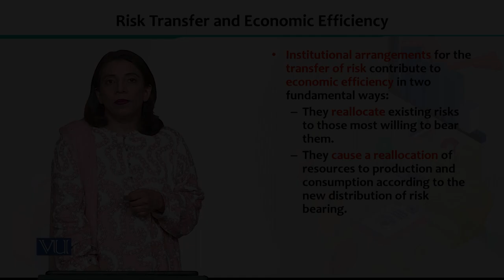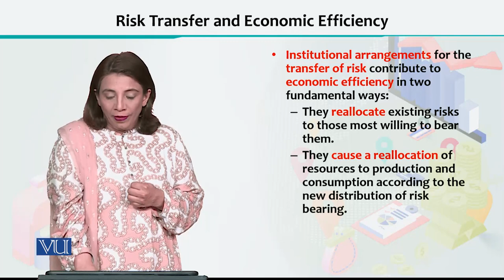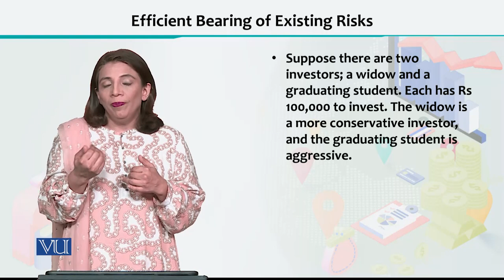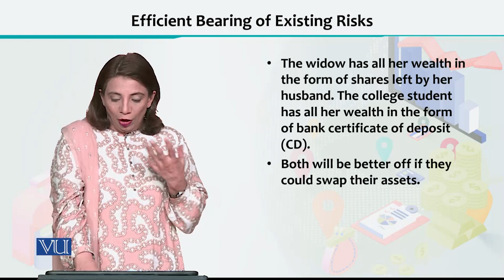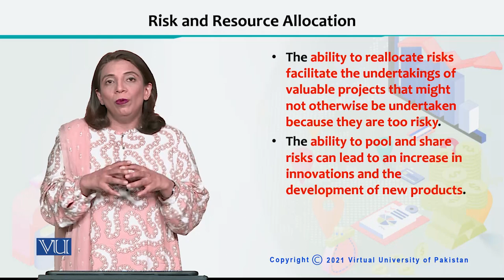Financial Economics | ECO605_Topic127